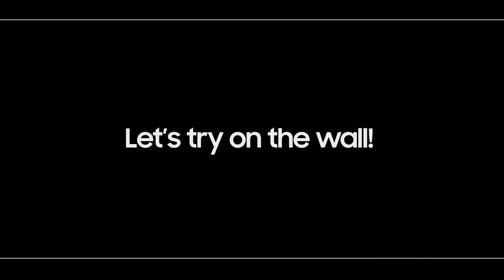SAMSUNG LSP9T home cinema experience 4K鐳射超短距電視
📍 特約零售商: 環球電器行
🆕SAMSUNG SP-LSP9T Short Throw 4k Projector
🆕三星牌4K鐳射超短距電視
📍 地址: 太子西洋菜南街214號地下